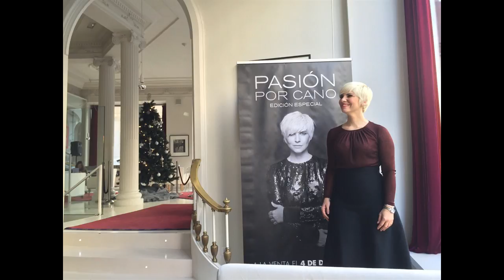Entrevista a Pasión Vega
Pasión Vega presenta su disco Pasión por Cano en Lunas Pasajeras.